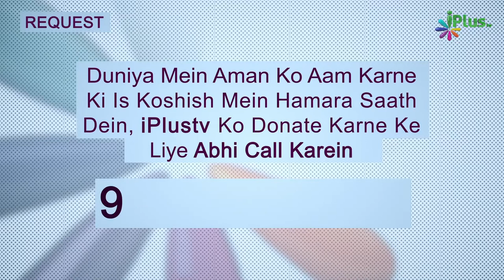Kisko Poora Kafan Bhi Naseeb Nahi Hua? | Ek Nasihat 77 | Shaikh Sanaullah Madani | iPlus TV